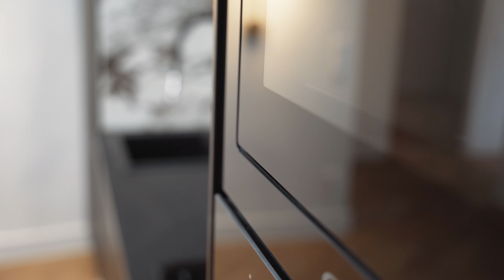2147 - NFI À Vendre, T3 à Aix-en-Provence